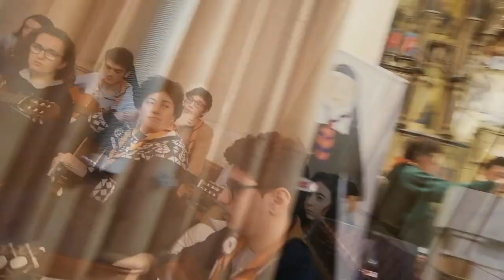Resumen "30 cumpleaños"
Algunos de los mejores momentos del encuentro del "30 Cumpleaños" de los Grupos ACI.